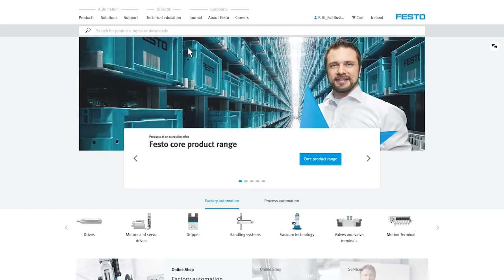(VN) Products Spare Parts